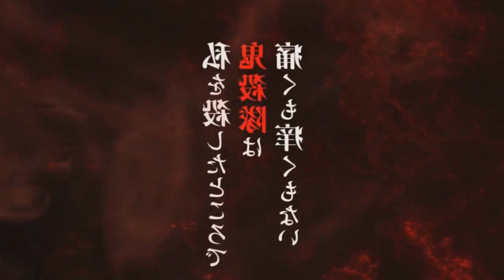SAIU! Demon Slayer: Kimetsu no Yaiba -To the Swordsmith Village- | Season 3 Swordsmith Village Arc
Fala galera no vídeo de hoje eu vim falar para vocês da terceira temporada de Demon Slayer! A data de lançamento e o local onde assistir o filme de Kimetsu no Yiaba a 3 temporada! Vem com o Bucky❤️

TEMAS:
3ª temporada,demon slayer 3 temporada,anime no sekai,kimetsu no yaiba 3 temporada,kimetsu no yaiba 3 temporada data de lançamento,demon slayer 3 temporada data,kimetsu no yaiba 3 temporada quando sai